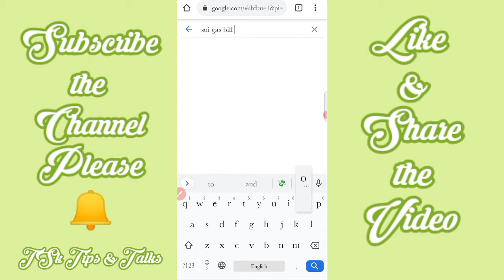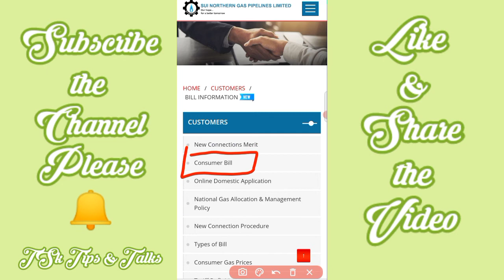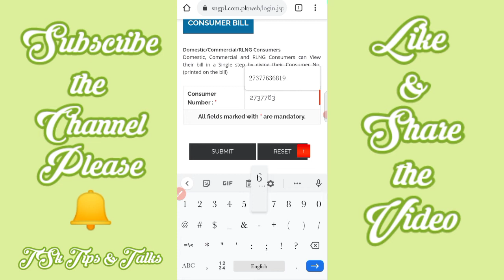How to check Sui Gas Bill Online || SNGPL bill online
This video is about to check Sui Gas Bill.
You can check your online bill by SNGPL official website.

The method is very simple and you can get the bill within 5 seconds.